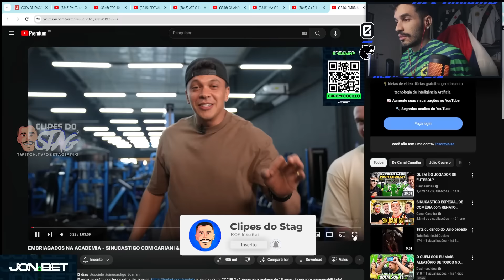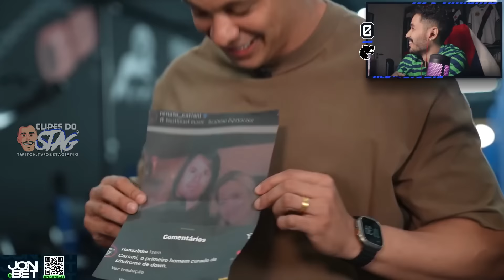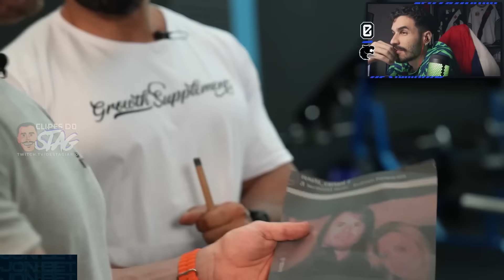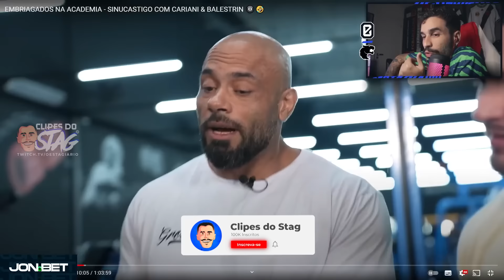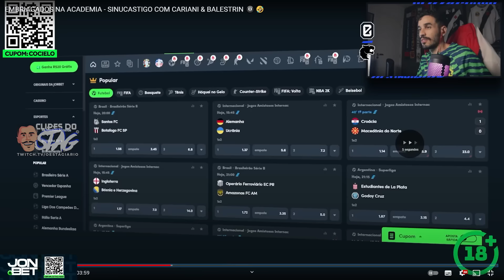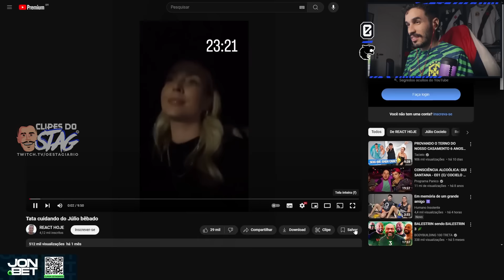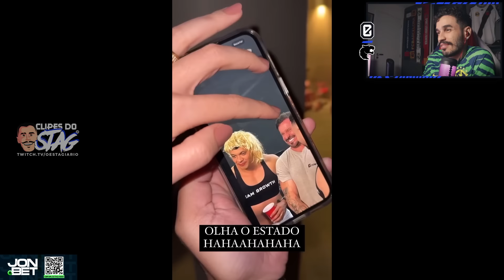STAG REAGE: EMBRIAGADOS NA ACADEMIA - SINUCASTIGO COM CARIANI & BALESTRIN | Clipes do Stag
Salve, família!

Twitter e Instagram do editor: @pedrofariah7